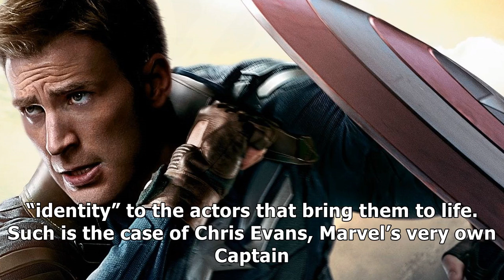kevin feige compares chris evans’ captain america to reeve’s superman